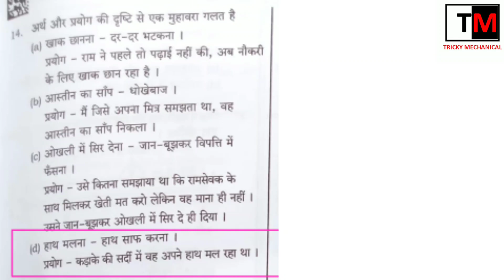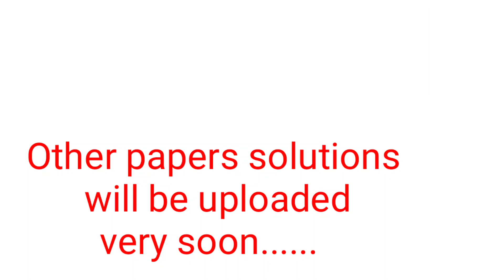UPPSC AE HINDI PAPER SOLUTION| Hindi paper answer key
This video will provide answer key of recently conducted UPPSC AE Hindi paper.